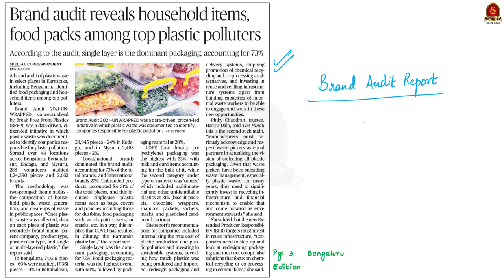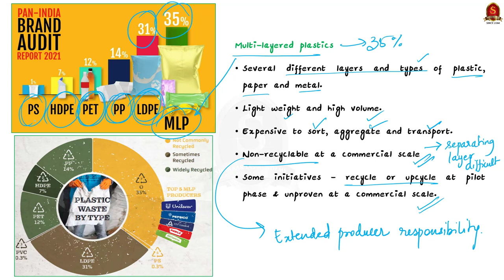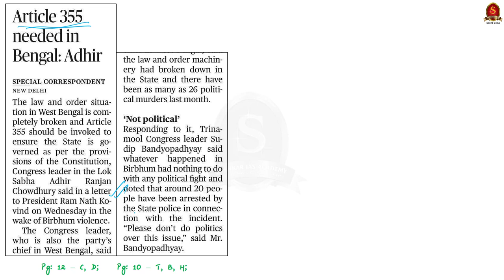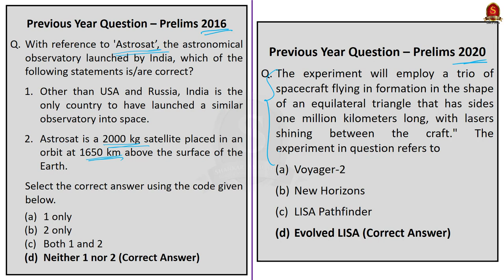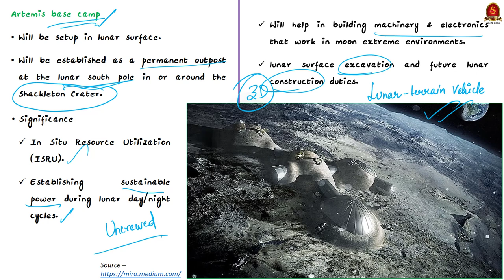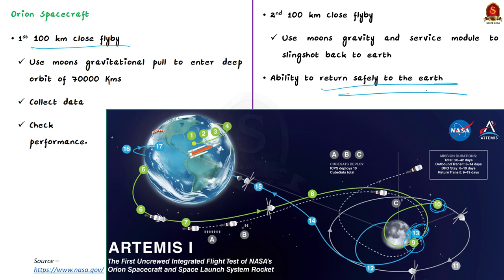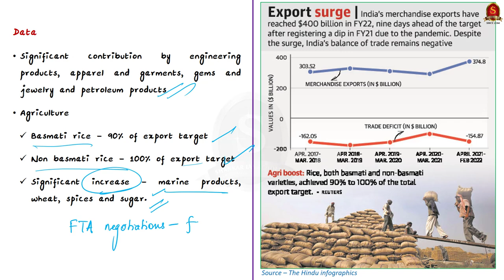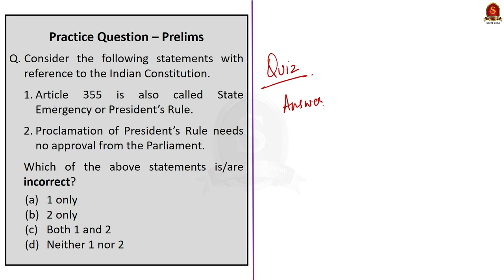The Hindu Daily News Analysis || 24th March 2022 || UPSC Current Affairs ||Prelims'22 & Mains'22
Time Stamping
►►Introduction - 00:00
►►List of Topics – 00:11
1. Brand audit reveals household items, food packs among top plastic polluters - 32:2
2. Article 355 needed in Bengal: Adhir - 13:49
3. The Artemis programme, NASA’s new moon mission (Text & Context) - 18:09
4. Exports cross $400-bn annual target as goods shipments jump - 36:51
5. Prelims Practice Questions - 41:04